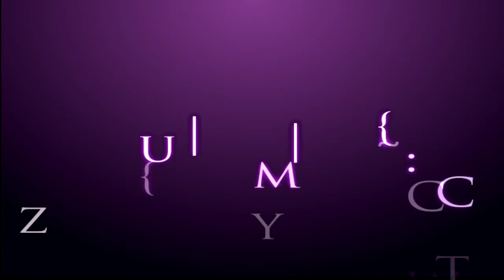Minecraft Smash Minigame w/iPandaCraft and Captianmuffinman!